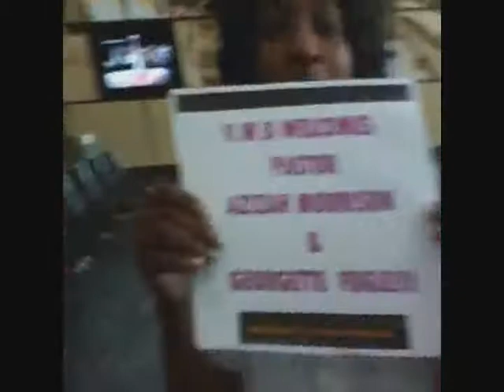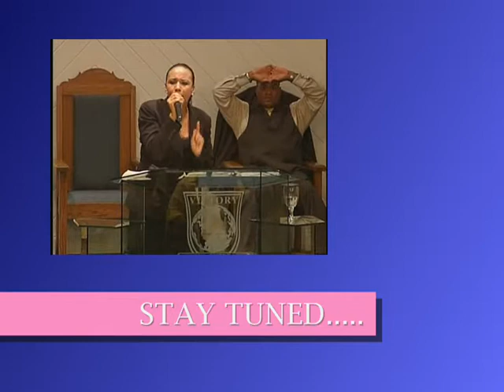On the Road with Azizah Show (Episode 4)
In this episode of on the road with Azizah.